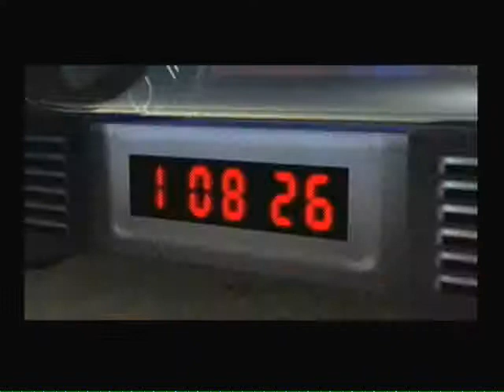Super Smash Bros Brawl - Walkthrough - The Subspace Emissary - Part7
Enjoy the Part7 of our journey through the Ruined Zoo with Squirtle and Lucas